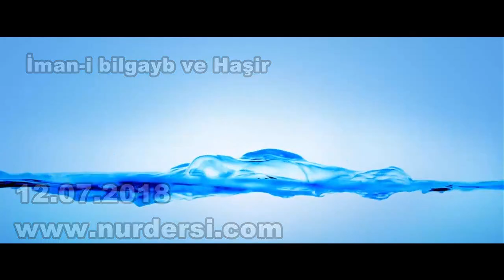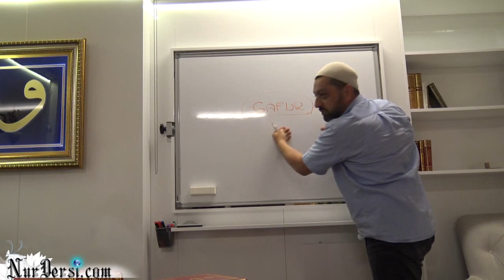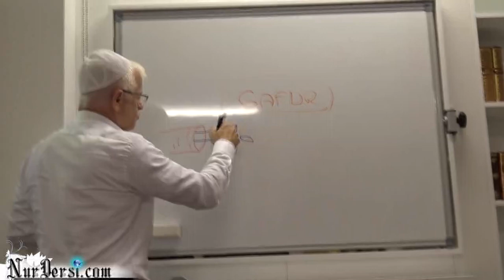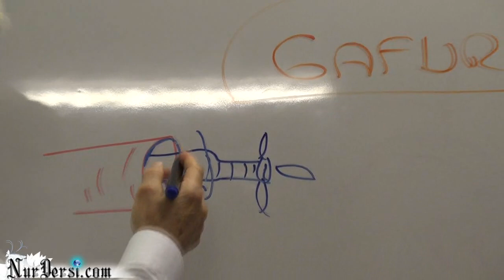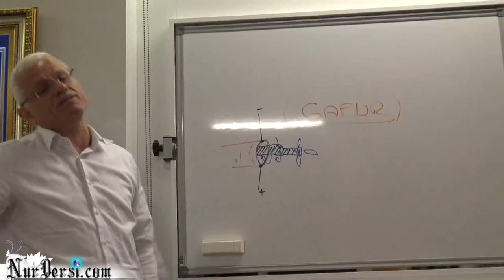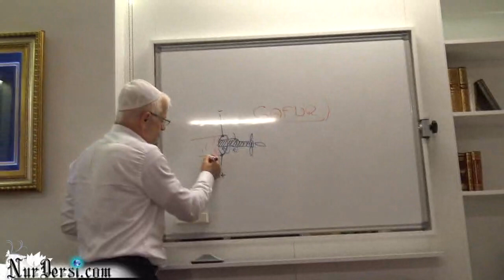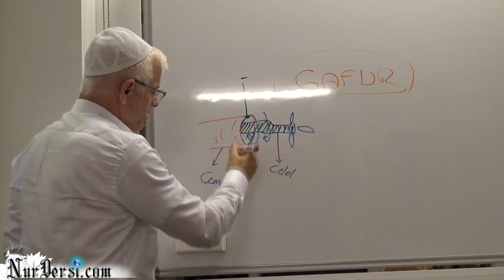İman-ı bilgayb ve Haşir